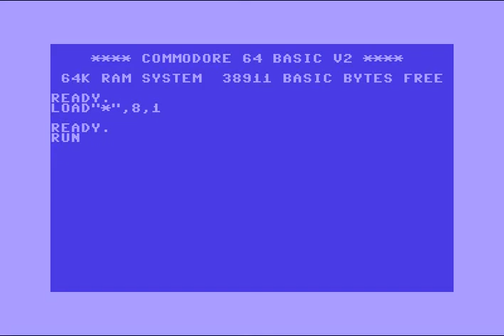The Beastie Boys (BB) Intro 41 ! Commodore 64 (C64)